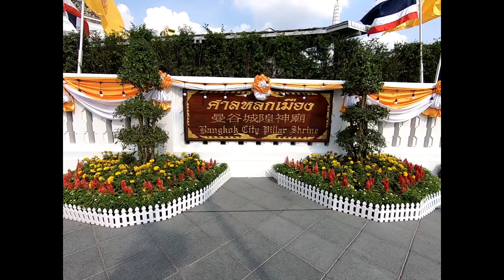One day trip near Sanam Luang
In this video show the way from Victory Monument to The Grand Palace , Tha Maharaj and Wang Lang Market ,Nation Museum Bangkok , Sanam Luang & Bangkok City Pillar Shrine and back to Victory Monument